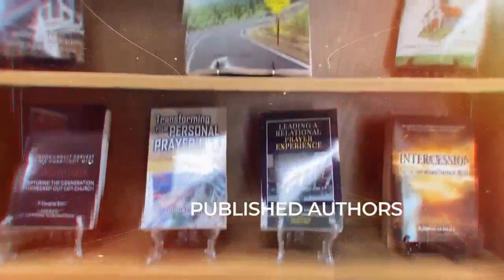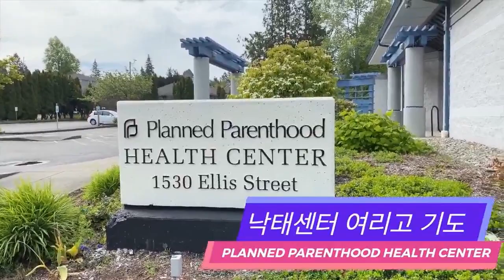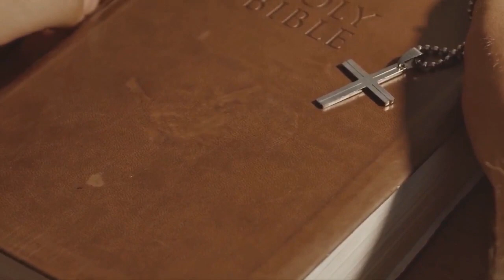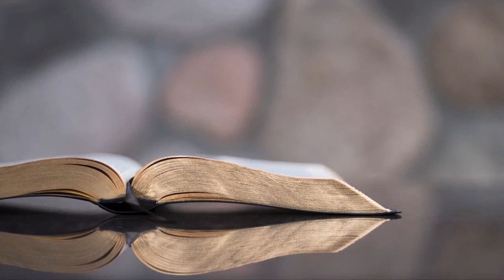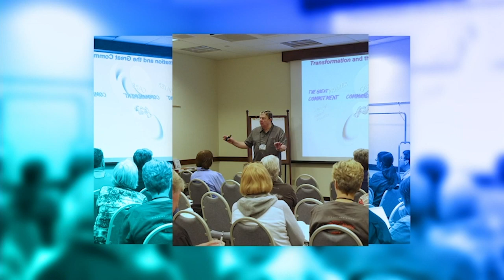Project Pray TV - Season 02 Episode 20